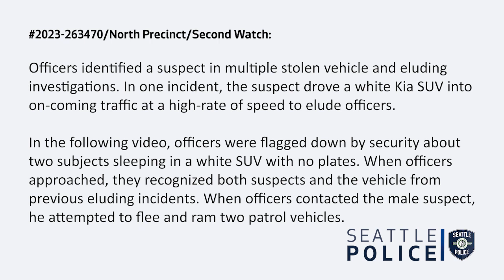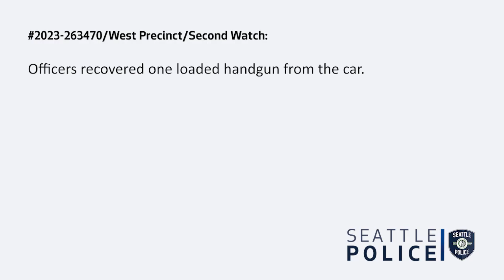Suspected Car Thieves Ram Patrol Cars to Escape Capture